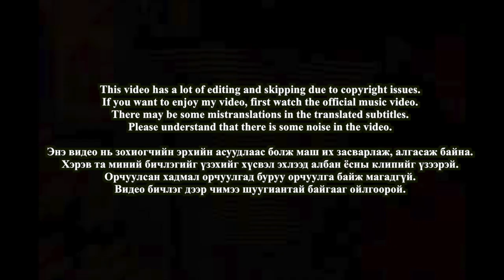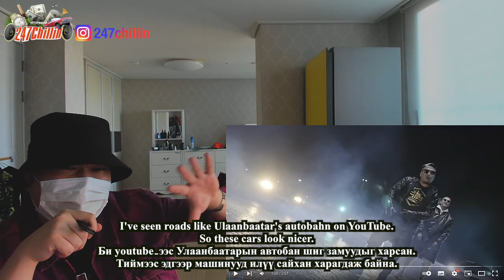🇲🇳🇰🇷🔥Korean Hiphop Junkie react to ThunderZ x Babar - Hatuu (MGL/ENG SUB)